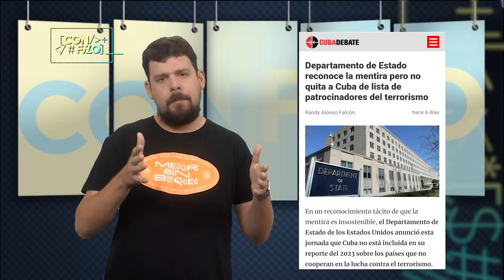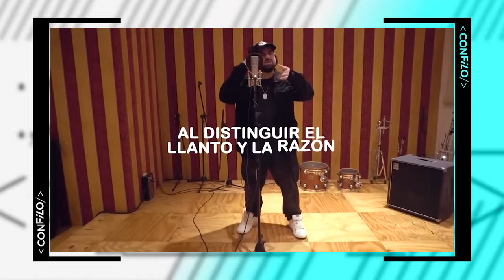CON FILO | Patria y libertad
De los que dicen ser patriotas y una y otra vez agreden a la nación que los vio nacer; de los que se llaman defensores de una “Cuba libre” pero no hacen más que apoyar o aprobar toda política o acto contra este país; de las luchas que aún hoy continúan por rendir culto a la dignidad plena del hombre… de todo eso estaremos hablando hoy.